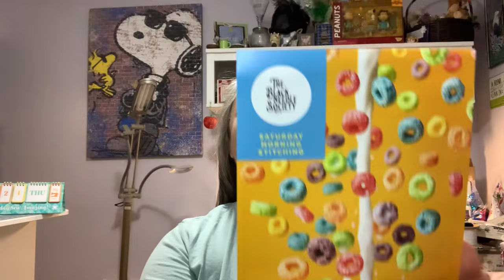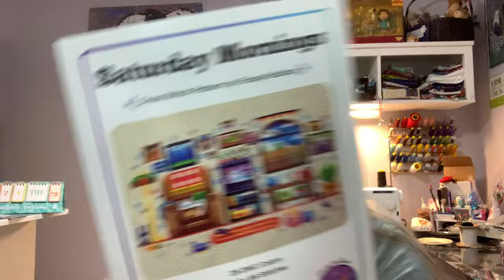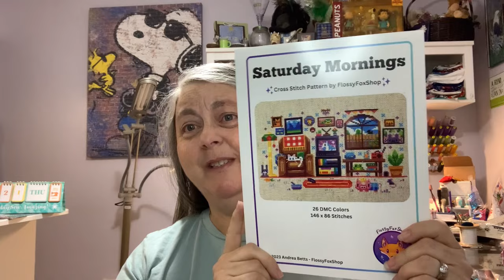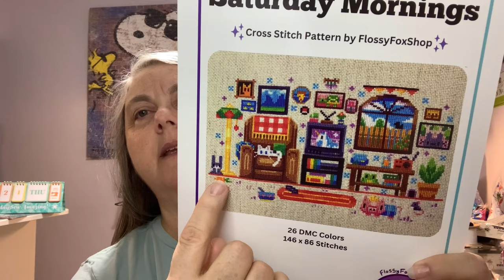flosstube Special Edition - Spoiler Alert - BNS Saturday Morning Stitching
Spoiler Alert!!

Special unboxing video of The Black Needle Society March Box - Saturday Morning Stitching

Instagram pages:
Lynn:
   Cross Stitch projects: @lynnxstitches
   Project Bags: @lynnxstitchescreates